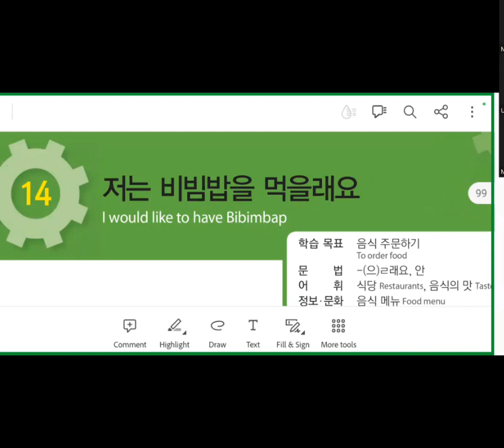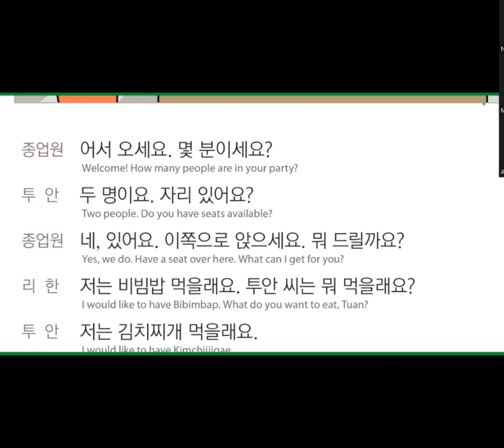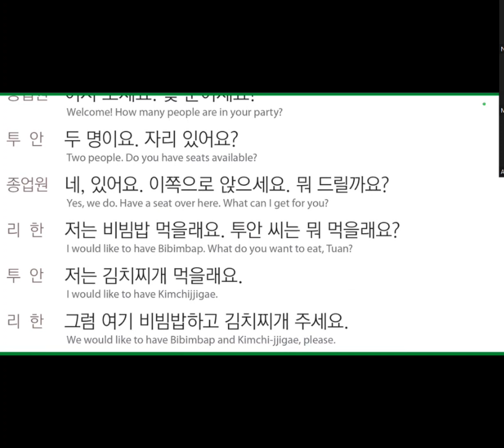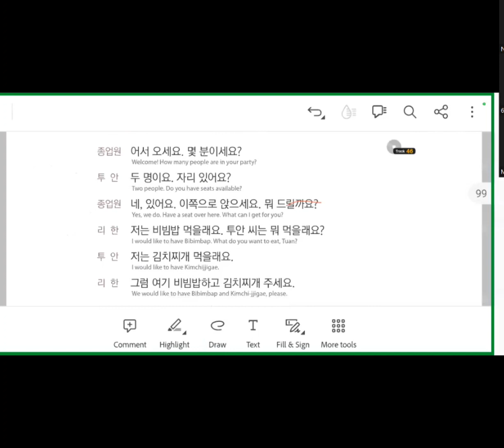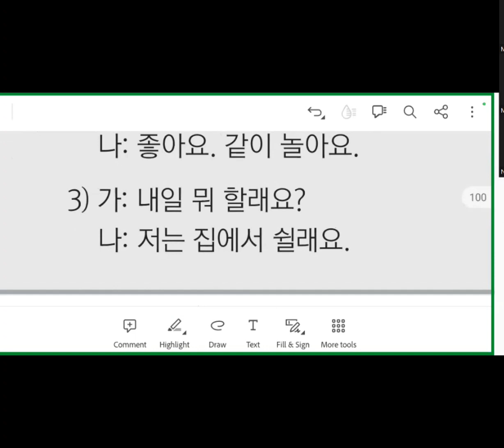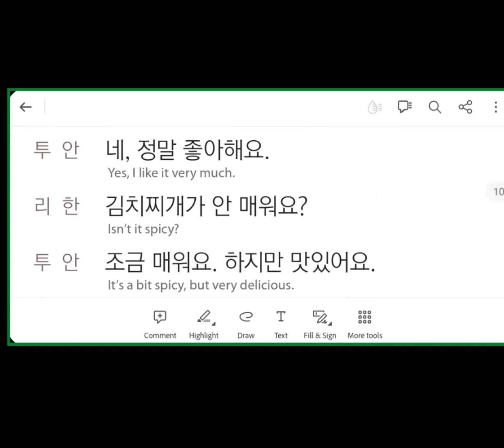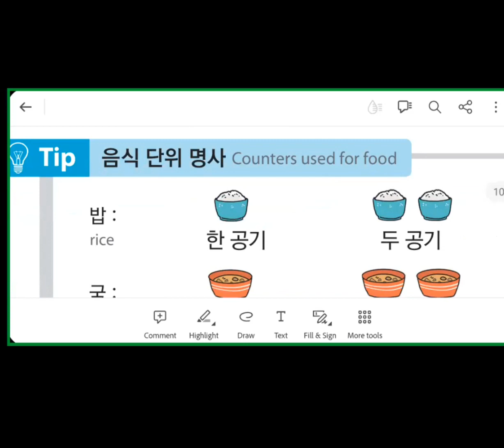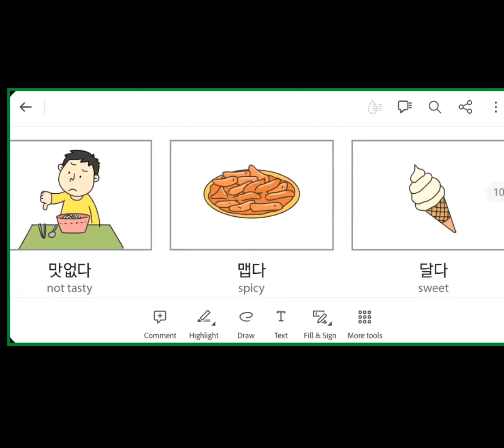Korean Language Class 19||Part 2/4||Mazhar Hussain Korea🇰🇷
FacaBook